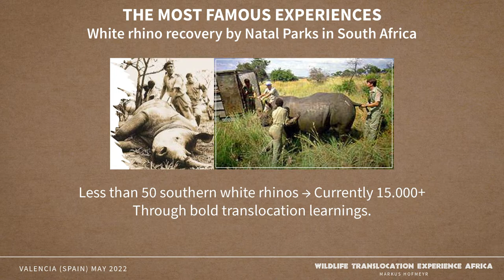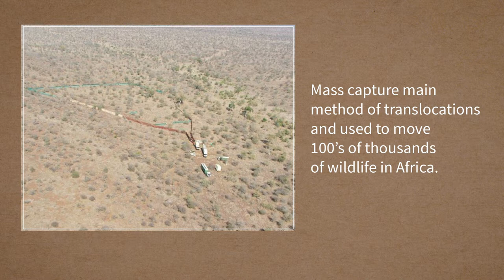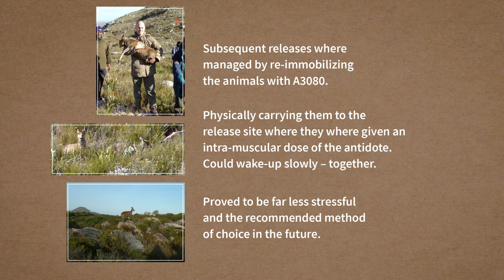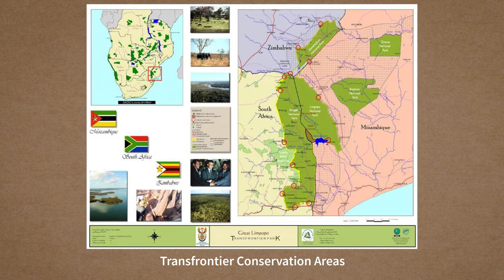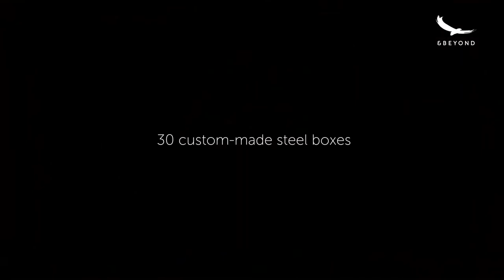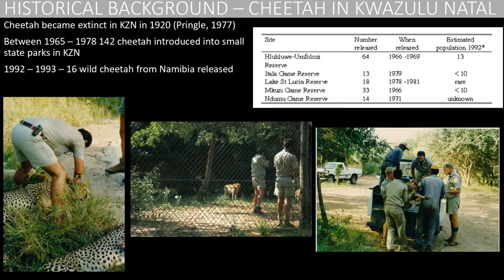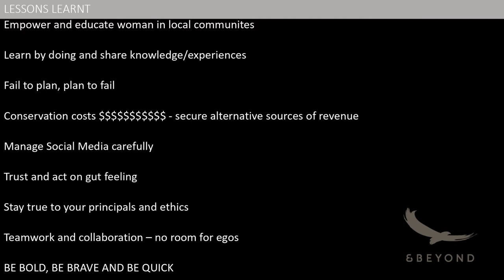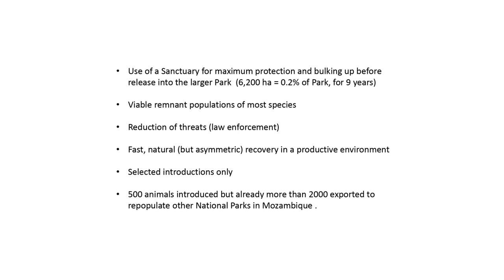African Conservation Translocation Practitioners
This video shows the session on conservation translocations in Australia, which  took place in Valencia Oceanogràfic on May 24th 2022

Session coordinator: Ignacio Jiménez (IUCN Conservation Translocation Specialist Group/ Fundación Global Nature)

Speakers: Markus Hofmeyr (Wildlife Conservation Network), Simon Naylor (Phinda/&Beyond) and Marc Stalmans (Gorongosa National Park)